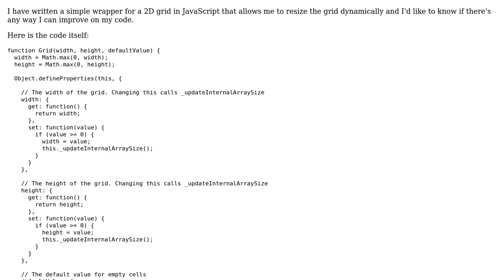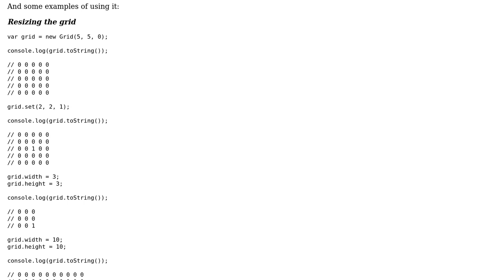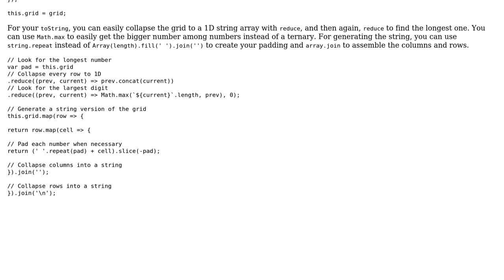Code Review: JavaScript 2D Grid Wrapper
With thanks & praise to God, and with thanks to the many people who have made this project possible! | Content (except music & images) licensed under CC BY-SA | Music | Images & others | With thanks to user Joseph user Jack Wilsdon and the Stack Exchange Network Trademarks are property of their respective owners. You are responsible for your own actions.